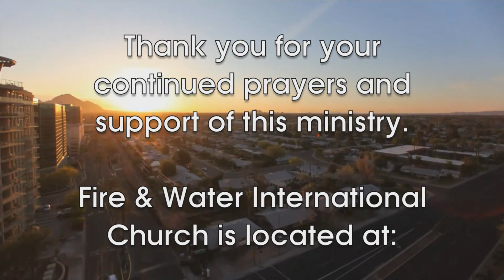A Night of Worship & Prayer (07/15/2017)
What a powerful Saturday night here at Fire & Water! With an intentional focus on pressing-in and being 100% real with God and ourselves, we got chance to experience a something special, that only God can do! We pray this service is a blessing and encourages you.

Scripture Reference: 2 KINGS 3:14